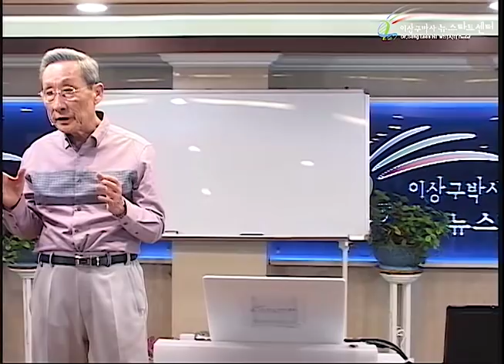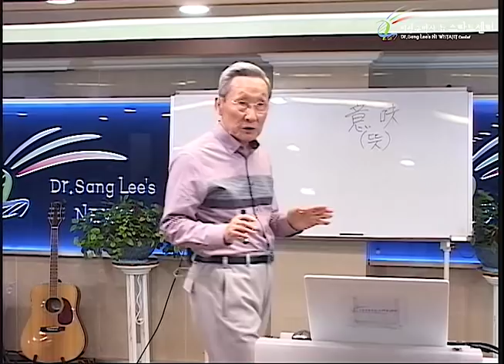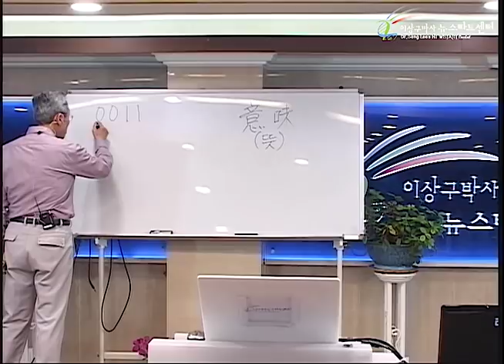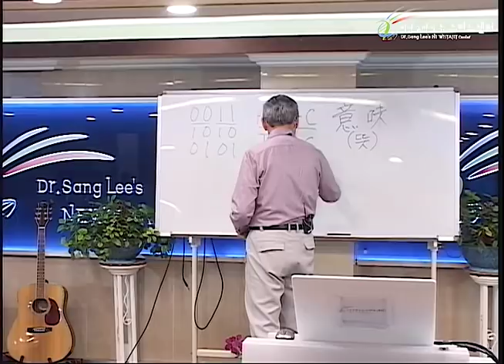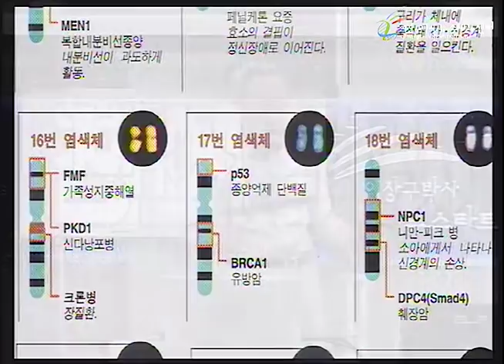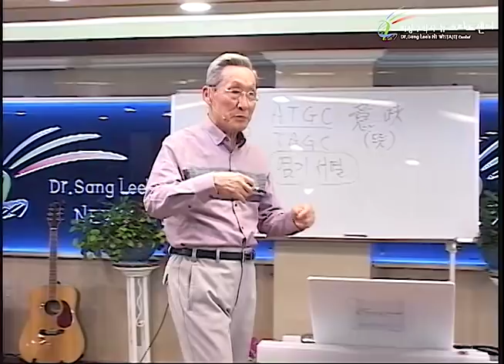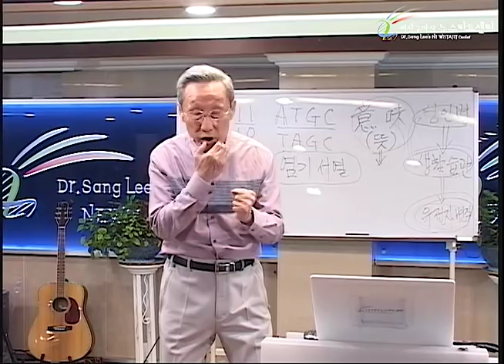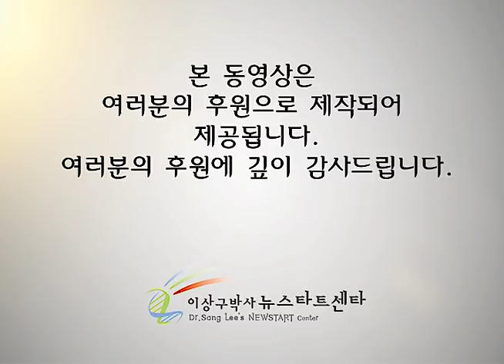R228 03 유전자는 뜻에 반응한다